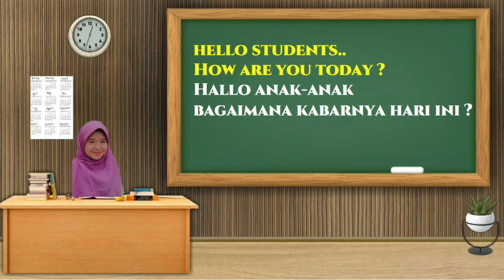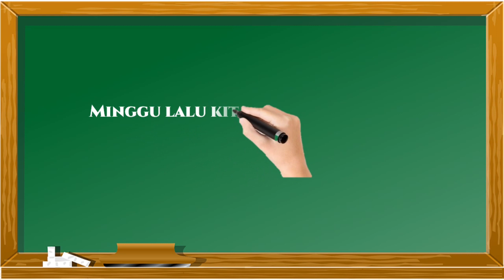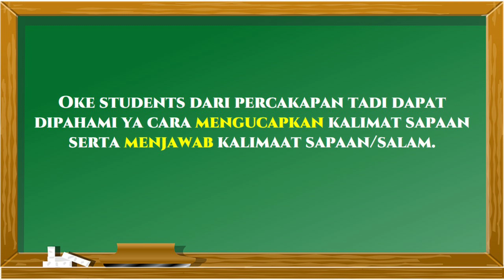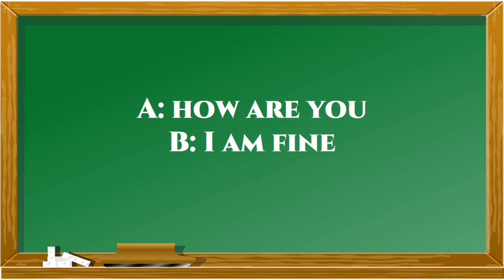MATERI PEMBELAJARAN KE-2 TENTANG GREETING B.INGGRIS KELAS 1